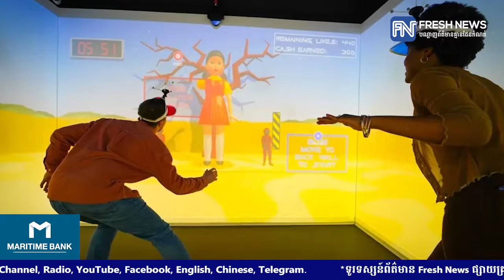ក្រុមហ៊ុនហ្គេម Immersive និង Netflix សហការគ្នាបង្កើតកន្លែងលេងហ្គេម ក្នុងរឿង «Squid Game».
ក្រុមហ៊ុនហ្គេម Immersive និង Netflix សហការគ្នាបង្កើតកន្លែងលេងហ្គេម ក្នុងរឿង «Squid Game» ដែលនឹងចាប់ផ្តើមក្នុងទឹកដីអាមេរិក និងអង់គ្លេស